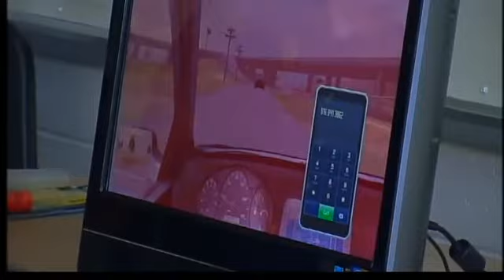Teens get high tech driving lesson